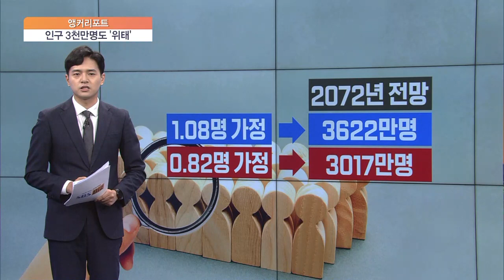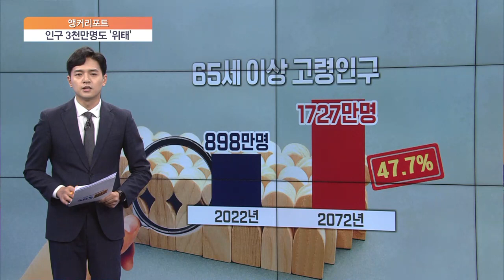[앵커리포트] 50년 뒤 한국, 3600만명 된다…절반이 '고령'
3620만 명

앞으로 50년 후 예상되는 대한민국 인구수입니다.

1977년 수준으로 돌아갑니다.

국가 소멸론까지 나올 정도로 세계적으로 주목받은 우리나라의 저출산 현실이 고스란히 반영된 숫자입니다.